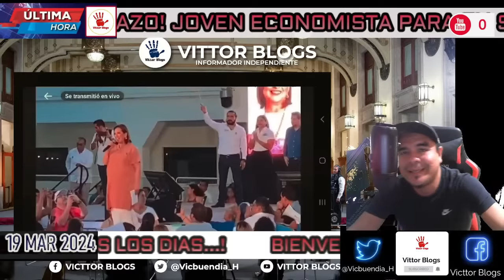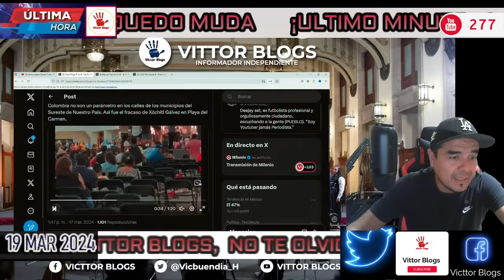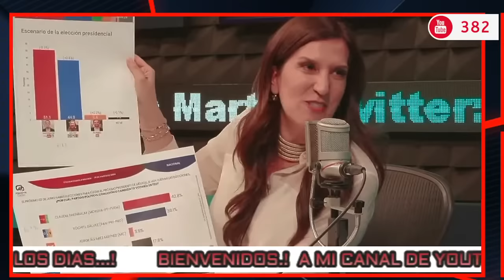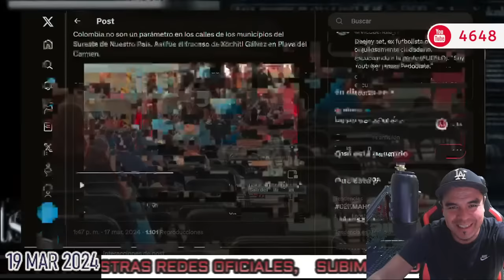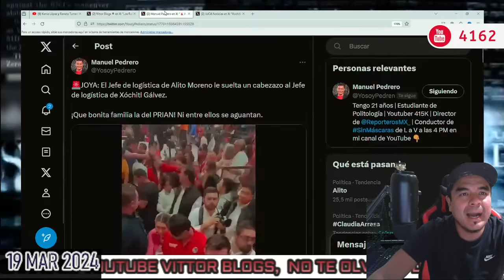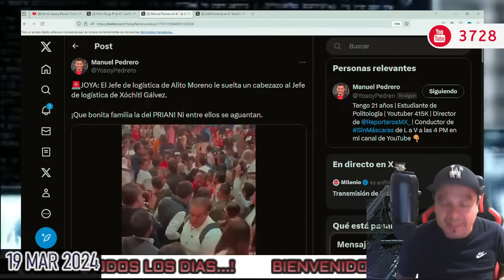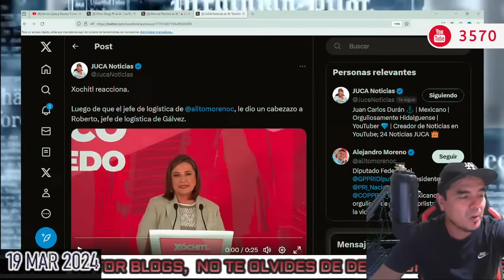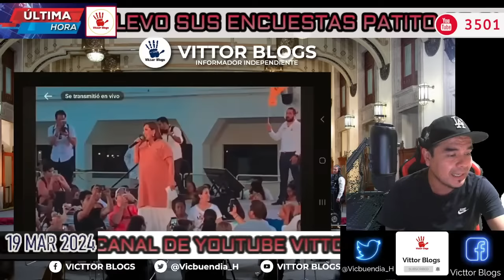🔴ENCONTRONAZO! JOVEN ECONOMISTA PARA EN SECO! A KENIA LÓPEZ LLEVO SUS ENCUESTAS PATITO SE QUEDO MUDA